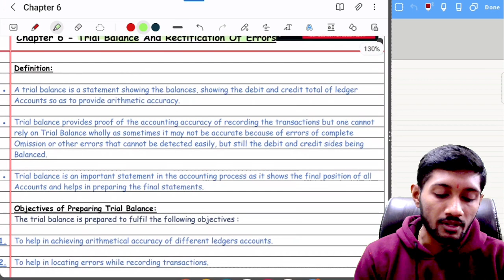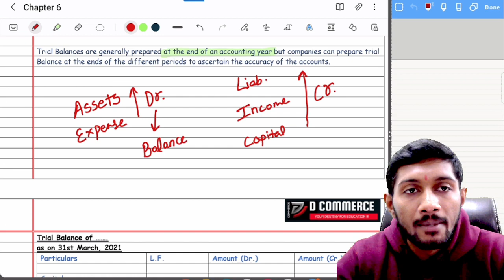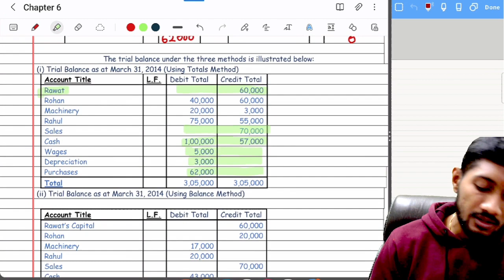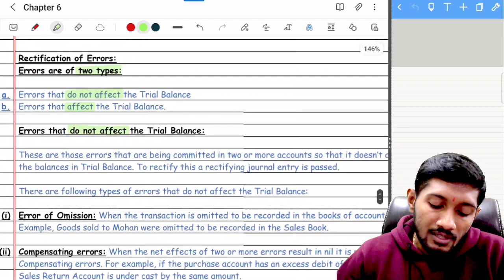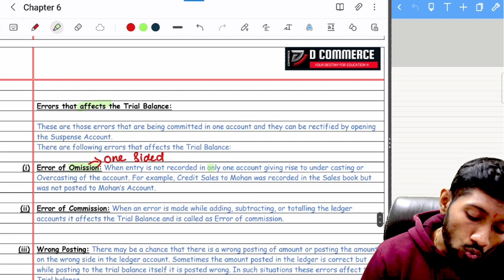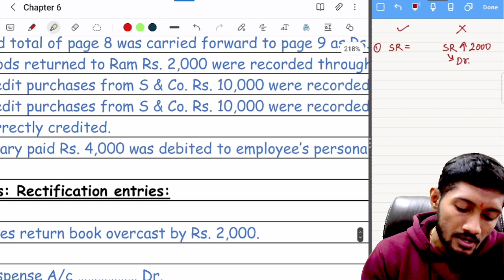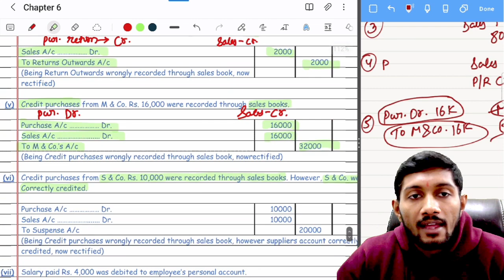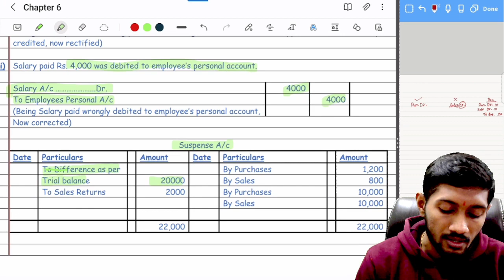Class 11 Accounts / Chapter 6 / Trial Balance And Rectification of error / Revision class D Commerce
Hello Learners,
In today's covid environment many students are facing tution issues, so I will make complete exercise video for business studies of class 11. so if you are interested in learning exercise of business studies class - 11, then you can subscribe to the channel. further after this course if you want I will upload exercise for all questions of accountancy and of class -12 too.